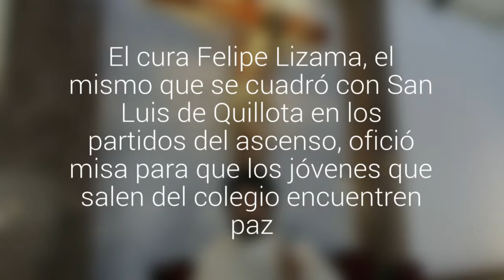En Quillota hicieron una "Misa del Lápiz" para llenar de fe a quienes rinden la PSU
El cura Felipe Lizama, el mismo que se cuadró con San Luis de Quillota en los partidos del ascenso, ofició misa para que los jóvenes que salen del colegio encuentren paz. Si no llegó, el domingo se repetirá el oficio religioso.